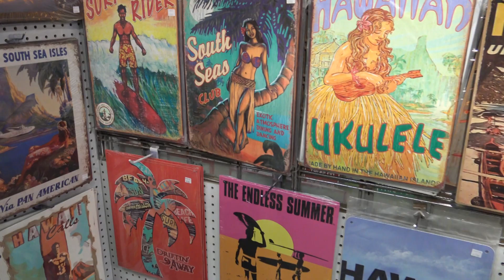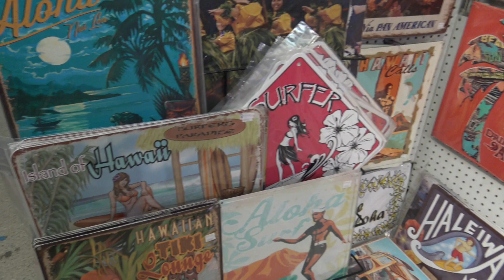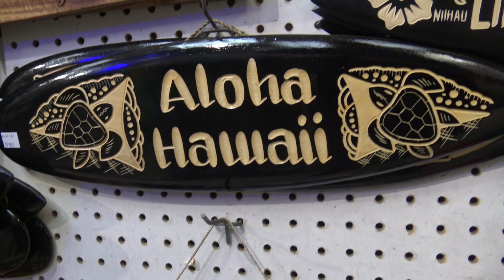HAWAII OAHU ISLAND HONOLULU LITTLE GIFT STORE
Маленький магазин сувенирной продукции предлагает вам на память самые разные сувениры и подарки с Гавайев
 Honolulu little gift store presents assorted gifts from Hawaii